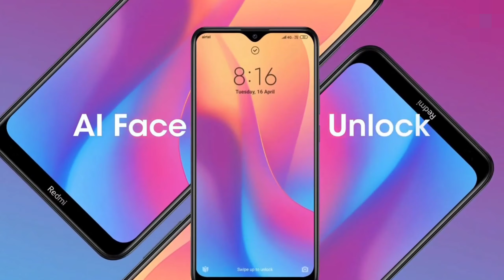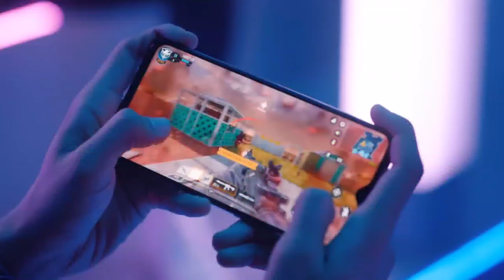Redmi 9A | Confirm Launch in India, Official Specifications, Price In India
redmi 9a,
redmi 9a unboxing,
redmi 9a launch date in india,
redmi 9a pubg test,
redmi 9a unboxing tamil,
redmi 9a and 9c,
redmi 9a price in india,
redmi 9a unboxing technical guruji,
redmi 9a review,
redmi 9a tamil,
redmi 9a price,
redmi 9a specifications,
redmi 9a specs,
redmi 9a camera test,
redmi 9a release date,
redmi 9a review hindi,
redmi 9a release date in india,
redmi 9a unboxing hindi,
redmi 9a hands on,
redmi 9a hindi,
redmi 9a india launch date,